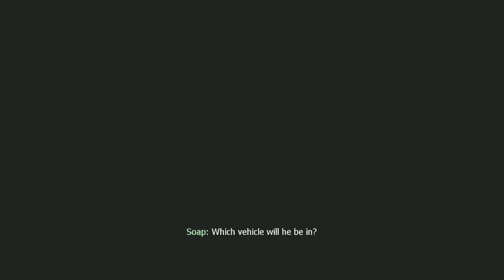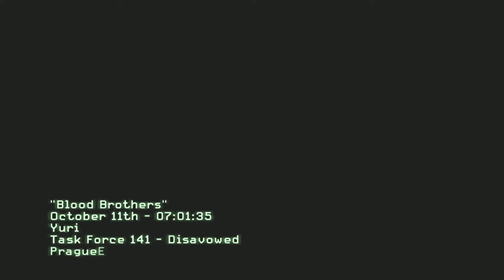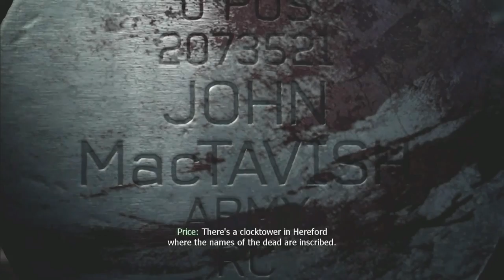Call of duty Modern Warfare 3 Campaign Let's play in 2022 Part 6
*F in chat for Soap